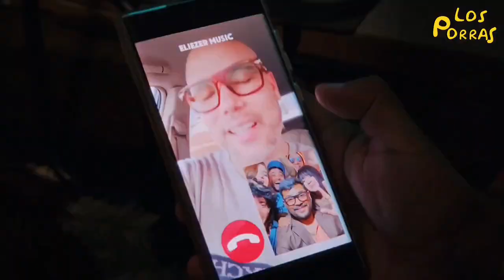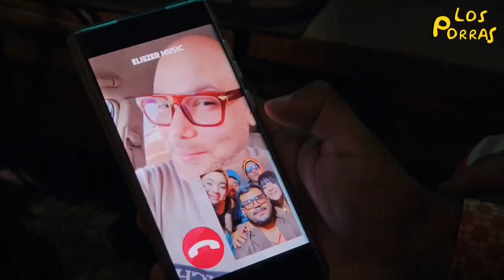Los Porras y Eliezer Music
Tercer Capitulo LOS PORRAS.
Esta historia cada vez se torna más interesante, hoy presentamos, Nuestro Abuelo conoce Grandes Artista de nuestro País.

Invitado : @eliezermusic
 Artistas

DIRECTOR @sergioguerrerodirector